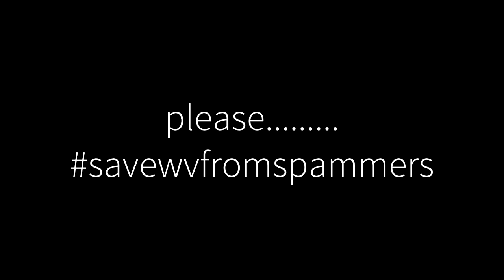Please.... save me from the Jimmy Choo army...